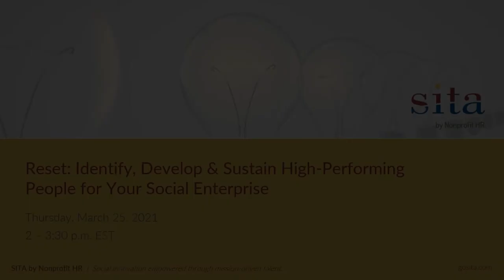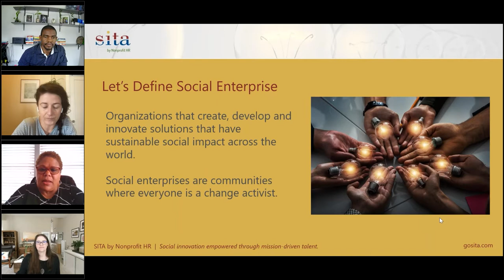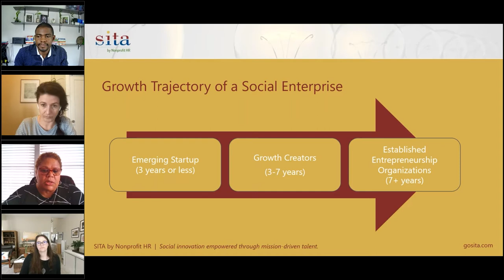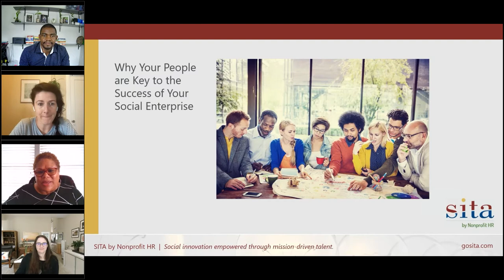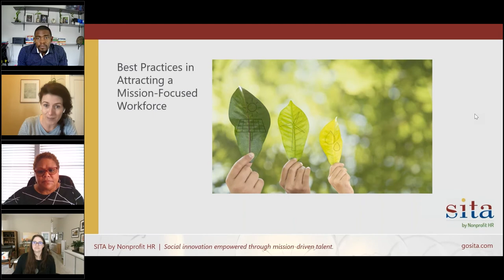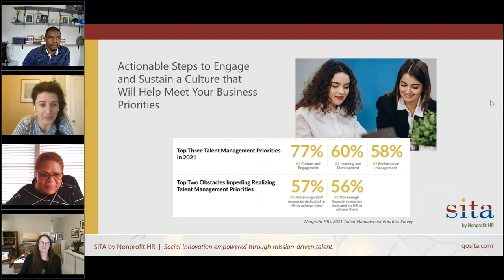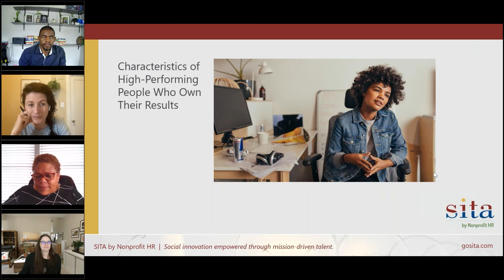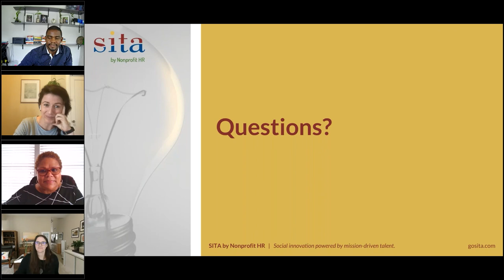Reset, Identify, Develop & Sustain High Performing People for Your Social Enterprise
Patty Hampton, Chief Social Impact Officer for SITA by Nonprofit HR, spends time with leaders from the social enterprise community. Watch as they what it takes to identify, develop, and sustain high-performing people for social enterprise organizations. Learn more about SITA. Visit gosita.com.